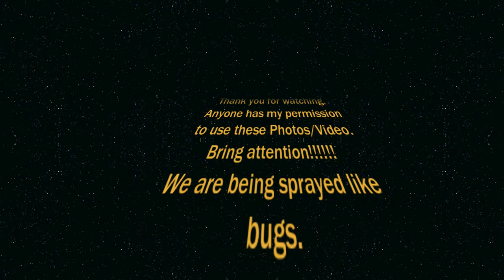Oct 9, 2014 Geoengineering Pelzer SC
The morning has just started. You have my permission to use this Video/Photos. Wake up. Look up. Stop spraying us! I do not want to be sprayed